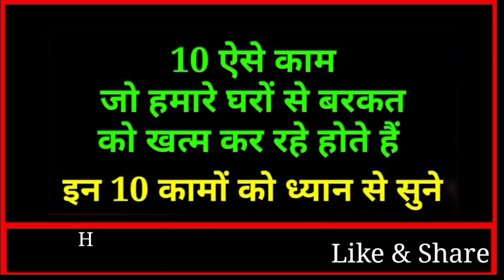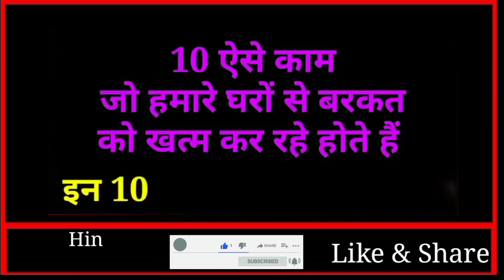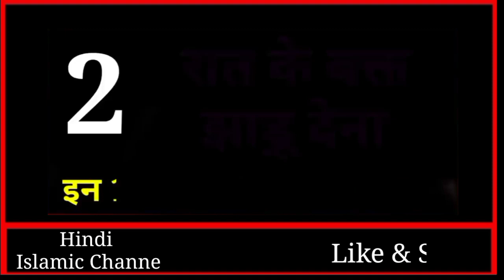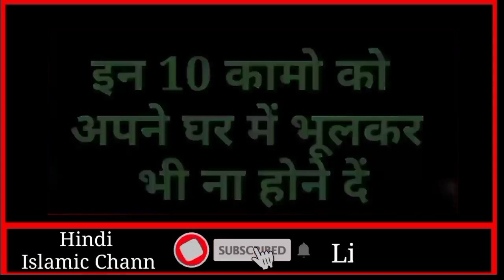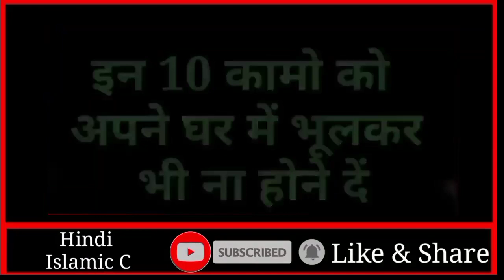ये 10 काम बरकत को घर से खत्म कर देते हैं || Junaid Aalam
Dosto Ajki video me hum apko 10 ayse Kamo ke bare me btayege Jo ghar se barkat ko khtam kr dete hain jinke krne Se ghar me tangi aur preshani aati hai aur Ye 10 kaam ham Sabke gharo me aksar hote hi rehte hain to wo 10 kaam Kon Konse hain yhi hum Apko Ajki is video me btayege to Dosto Bahut piyara video hai Aap logo Se guzarish hai Aap log is video ko aakhir tak Zarur dekhein aur ho sake to apne Dosto me bhi is video ko Zarur share kre to Chliye video dekhte hain